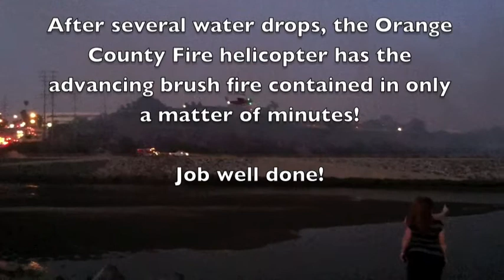Wild Fire Talbert Nature Preserve Costa Mesa CA 5/9/12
5/9/12 - Nearby homes are threatened by advancing wild fire at Talbert Lake in Costa Mesa CA. Brush fire is put out by the Orange County Fire Helicopter in only a matter of minutes!

Cell Phone video

*Join me at "HB Sunsets" on Facebook (-: